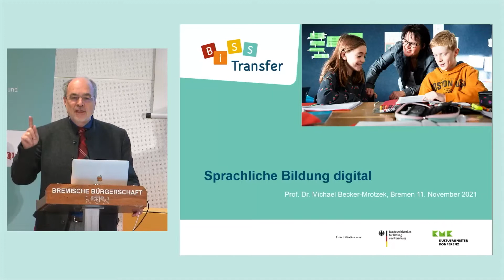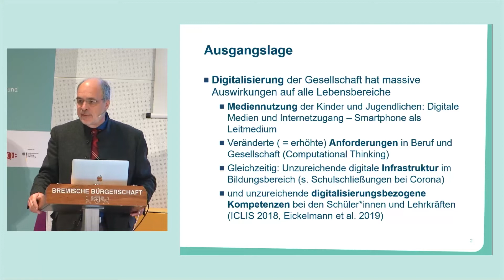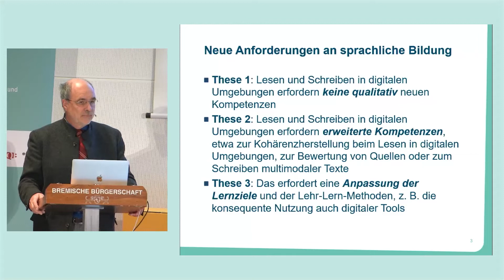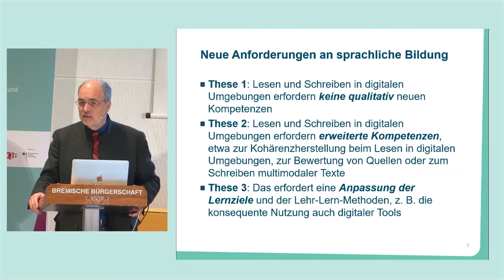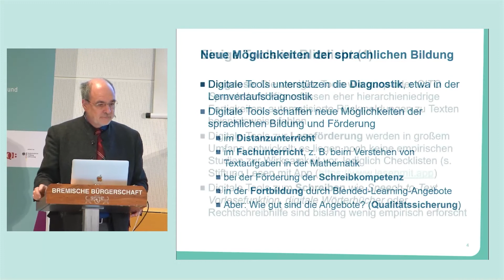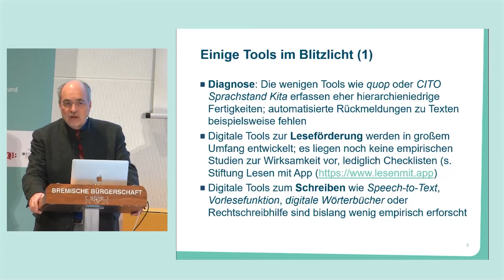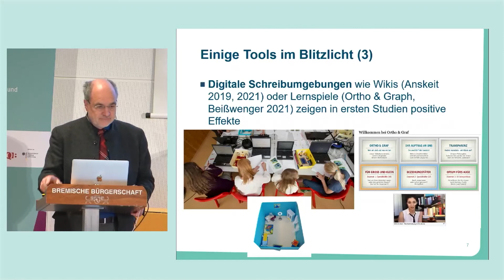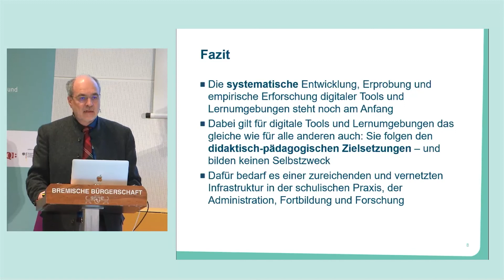Einführung in das Tagungsthema „Sprachliche Bildung digital“ // Prof. Dr. Michael Becker-Mrotzek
Im Rahmen der zweiten Jahrestagung der Bund-Länder-Initiative BiSS-Transfer zum Thema „Sprachliche Bildung digital“ im November 2021 hielt Prof. Dr. Michael Becker-Mrotzek den Einführungsvortrag in das Tagungsthema.
BiSS-Transfer ist eine gemeinsame Initiative des Bundesministeriums für Bildung und Forschung (BMBF) und der Kultusministerkonferenz (KMK) zum Transfer von Sprachbildung, Lese- und Schreibförderung in Schulen und Kitas. Sie knüpft an die Initiative „Bildung durch Sprache und Schrift“ (BiSS) an. Das Mercator-Institut für Sprachförderung und Deutsch als Zweitsprache der Universität zu Köln, das DIPF | Leibniz-Institut für Bildungsforschung und Bildungsinformation und das Institut zur Qualitätsentwicklung im Bildungswesen (IQB) in Kooperation mit der Humboldt-Universität zu Berlin übernehmen als Trägerkonsortium die Gesamtkoordination, unterstützen die Länder beim Transfer und koordinieren das Forschungsnetzwerk zur Transferforschung.